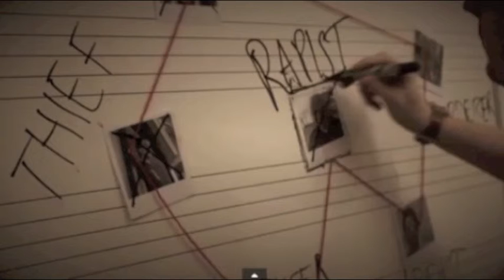Evaluation Question 1 | Mitchell Hall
Evaluation Question 1